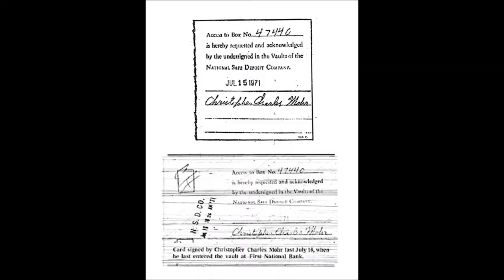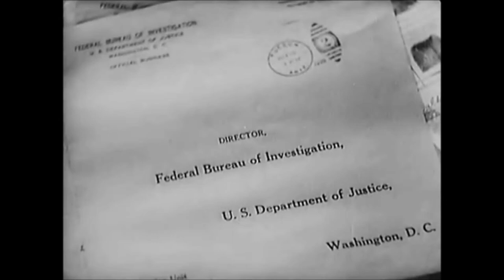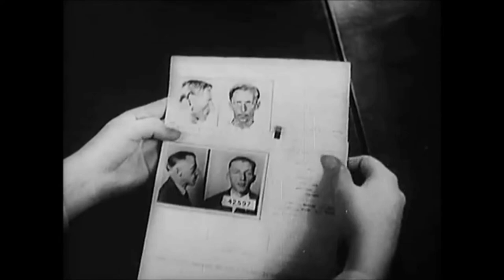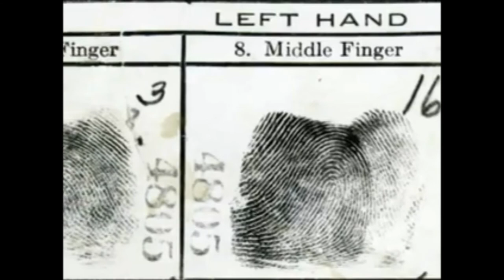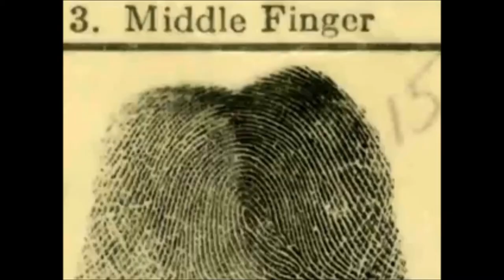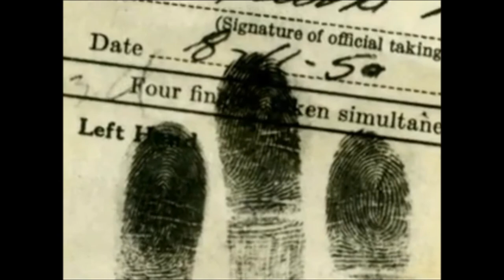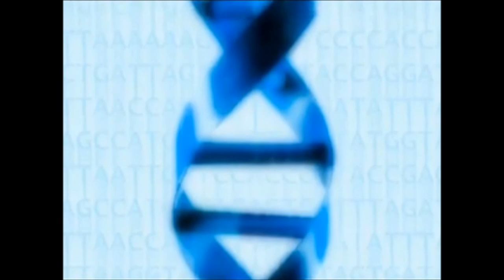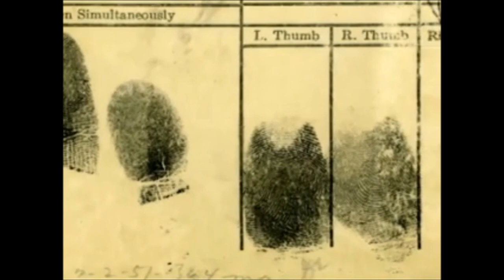Time Bomber FBI Fingerprint Analysis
Some video for background on my book project: Time Bomber - The Forgotten Yippie (we accept Bitcoin donations. thank you.)
Contains video from the FBI on their fingerprint analysis system from the 1930s and after it became "digitized."

The FBI said, in 1936, that they could identify a single fingerprint from a crime scene in three minutes.  The US government had two full fingerprint sets on this bomber in 1971, when one of his bombs blew up four safety deposit boxes in a Bank of America branch in San Francisco.